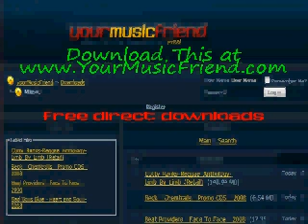dannii minogue - Attitude - Party Jam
for more music from dannii minogue - Attitude - Party Jam